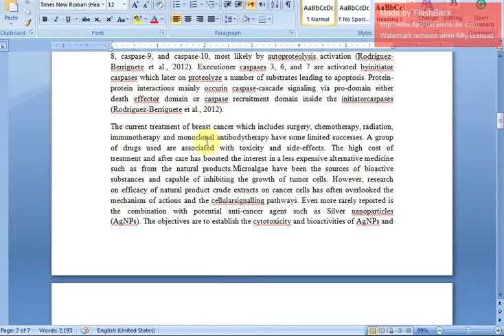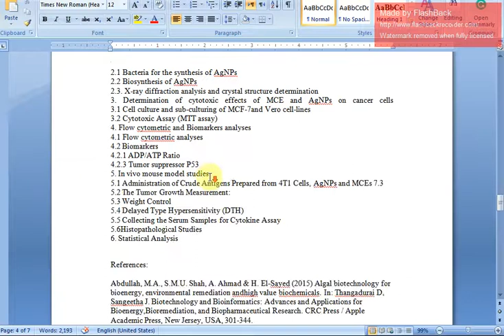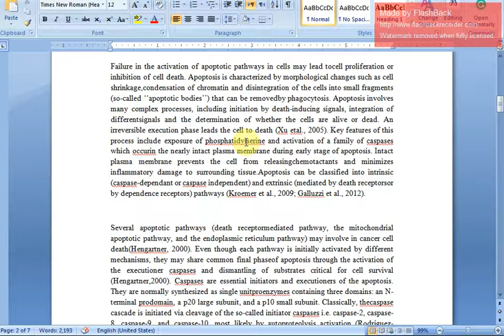Proposal content شرح لنواع خطط البحث خطة البحث ومكوناته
مساء السعادة
النقطة الاولى: خطة البحث (Research proposal): خطة طريق لعمل البحث سواءا كان انساني او علمي Social or scientific.

أنواع الخطط من ناحية الهدف والحجم:
1- خطة مبسطة (Mini proposal) عادتا بكون من 5 الى 6 صفحات, يتم شرح الفكرة الرءيسية ولماذا تم اختيارها بشكل مبسط مع ذكر الMethodology  بدون تفاصيل (يعني ذكر الفحوصات او النظريات بدون تفصيل), بانسبة للمراجع ممكن يتكون من 5-10 حسب الموضوع وطريقته. يستخدم لغرض الحصول على قبول للدراسه او طرح فكره لباحثين وتطويرة لاحقا او لطرح الفكره لاخذ دعم مادي قبل التوسع في الخطة.
2- خطة بحث كامل (Full proposal): خطة كاملة متناسقه تتكون من اكثر من 25 صفحه وكل حسب الموضوع وممكن يوصل لحد 50 صفحه اذا كان الموضوع مرتب. يحتوي على العاقات بين العوامل المؤثرة في البحث وال Methodology  مفصلة بشكل كامل. يستخدم في الوضع الطبيعي بعد اخذ الموافقة على الفكرة وقبل الحصول على الدعم الكامل و في الدراسات العليا في الجامعات لغرض المباشرة في البحث العلمي للحصول على درجة علمية او في المؤسسات البحثية, عدد المراجع غير محصور.